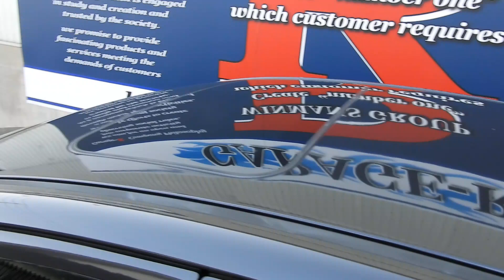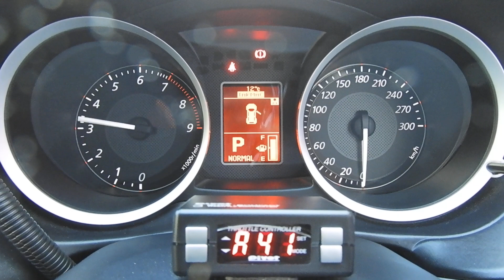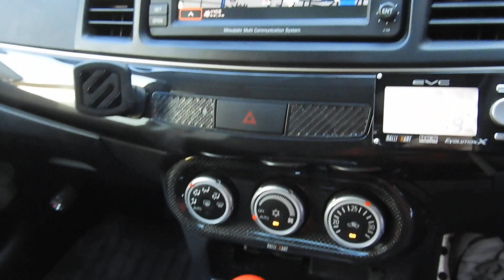CZ4A エボリューションX HKS車高調 エアクリ エキマニ マフラ- EVC ブロ-オフバルブ SAMCOシリコンホ-ス カ-ボンリップ 追加メ-タ- スロコン ブレンボ RECARO サンルーフ